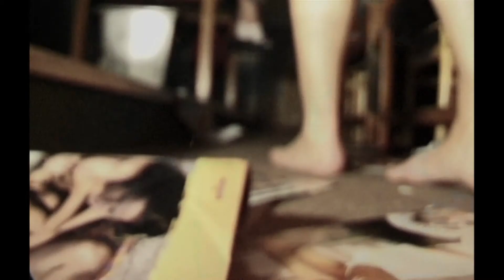THE WAKE 19:25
Directed by Michael Kvium & Christian Lemmerz

Cast / Rikke Louise Andersson, Sarah Boberg, Claus Christensen, Hildigunn Eydfinsdottir, John Frey, Niels Olaf Gudme, Mette Horn, Kitt Johnson, Thomas Bo Larsen, Elina Löwensohn, Merete Nørgaard, Steen Rasmussen, Philippe Richard, Sonny Tronborg & Michael Wikke

Et stort multimedie-projekt, hvis hovedelement er en 8 timer lang stumfilm. Filmen tager sit udgangspunkt i James Joyce's 'Finnegans Wake' (London 1939). Det er vores hensigt, udfra dette gigantiske sproglandskab, at skabe billeder, som har samme komplexitet og radikalitet. The Wake indgår i følgende sammenhænge: 1) Som en multi-screen video installation på et kunstmuseum eller galleri; 2) Som en 1-screen video installation, men i en almindelig bar: A Moving Wallpaper; 3) Som en film eller video der projiceres på en husmur eller i et stort lokale med nattelang live "DJ-symfoni", der forandrer sig i forbindelse med hver ny forevisning; 4) Som en stum film i et ensomt nattelandskab, nytteløs og skøn; 5) Som en virtuel drøm på Internettet.

A large-scale multimedia project, the main element of which is an eight-hour long silent movie. The film is based on Finnegans Wake by James Joyce (London 1939). Our intention is, with this gigantic language-scape as a basis, to create images of the same complexity and radicalness. The Wake enters into the following contexts: 1) As a multi-screen video installation at an art museum or gallery; 2) As a 1-screen video installation, but in an ordinary bar: A Moving Wallpaper; 3) As a film or 2-screen video being projected on a bare wall or in a large hall. During these nightlong performances a live DJ Symphony will change with every new event; 4) As a silent film in a lonely nocturnal landscape, useless and beautiful; 5) As a virtual dream on the Internet.

Produced by Dino Raymond Hansen / Director of Cinematography Lars Beyer / Editor Anja Farsig / Supervising Editor Jacob Thuesen / Composers & DJ's Dror Feiler, DJ Wunderbaum Anders-Peter Andreasen & August Engkilde.

The Crew / Line Producer Robert Grant / Production Design Bent E. Rasmussen / Casting & Production Assistants Christine Biereth & Tinna Dradrach / 2nd Unit Camera Steen Møller Rasmussen / Chief Lighting Technician Jacob Sørensen / Chief Property Man Tobias Tømming / Costume Design Lisbeth Kongstein.

Production / Wake Film ApS supported by Danish Film Institute, The Kulturbro 2000 Foundation, Ministry of Research and Information Technology, Ministry of Culture & Malmö University.